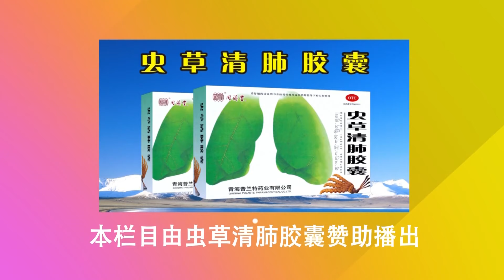【NEW】重庆卫视相亲真人秀《凡人有喜》20190716：男生擦粉底被嫌弃太精致？夜店工作女生志向远大想考记者？这个组合有意思！